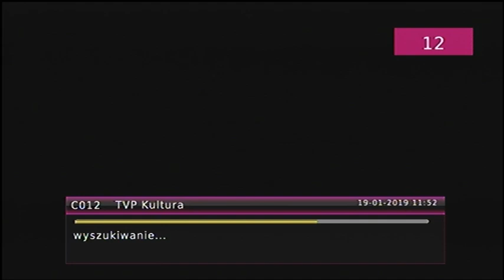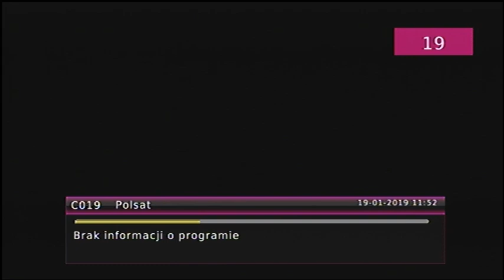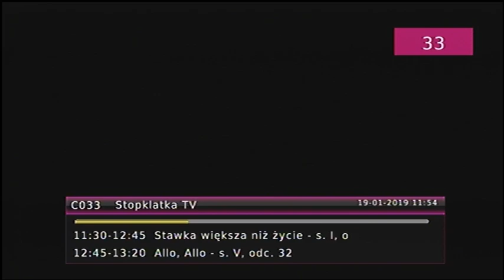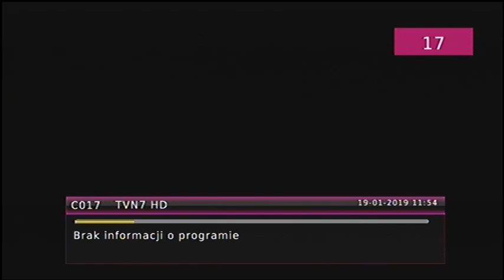Zapping DVB-T podczas żałoby narodowej - 19.01.2019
Zapping nagrany krótko przed rozpoczęciem transmisji pogrzebu Pawła Adamowicza